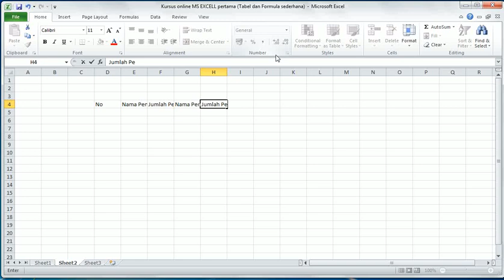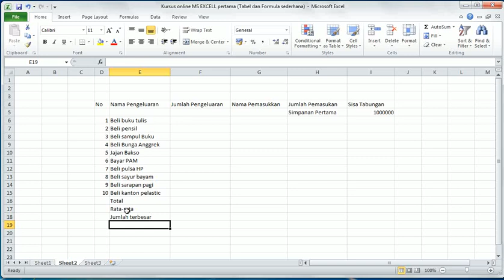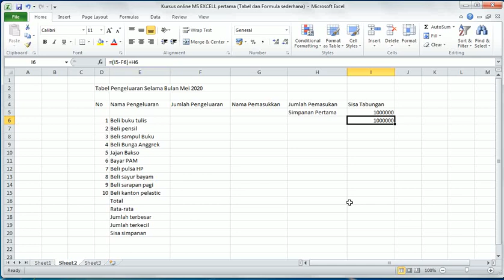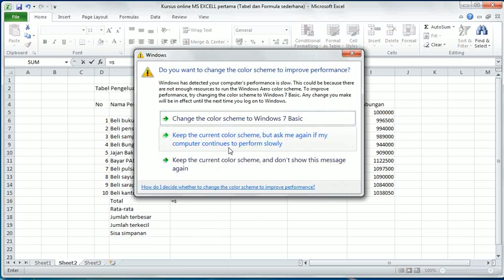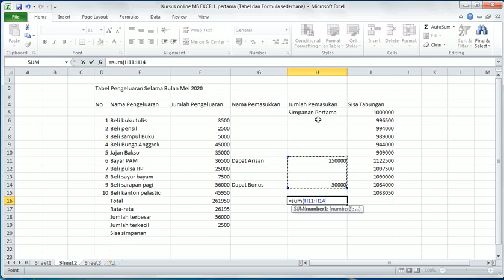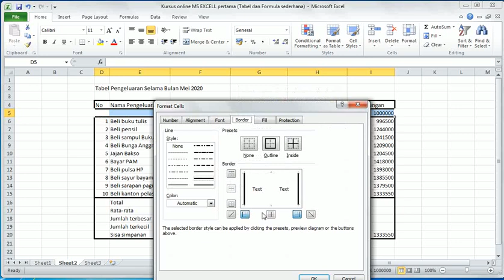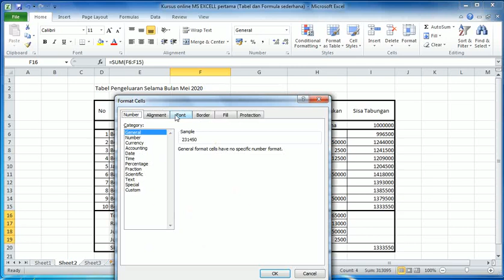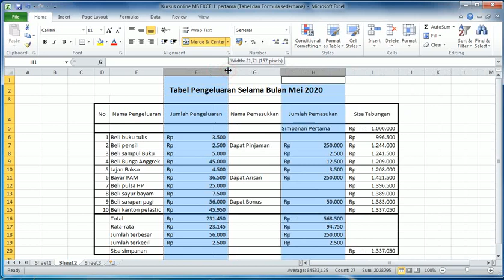Tutorial belajar Microsoft EXCEL bagian pertama (belajar dari NOL)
Belajar MS EXCELL mudah dipahami, ..